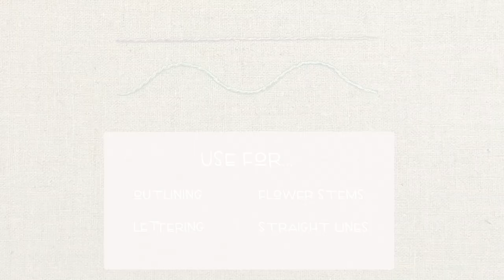SoS Ep 5 - Stem Stitch Tutorial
Learn how to stitch Stem Stitch with Amy Kallissa.

Prepared for SoS [School of Stitch] by Amy Kallissa.